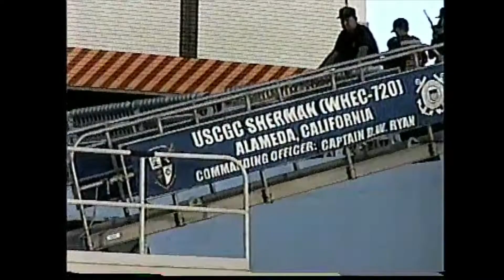USCGC SHERMAN (WHEC-720) Getting Underway From ISC Honolulu Hawaii in 2000